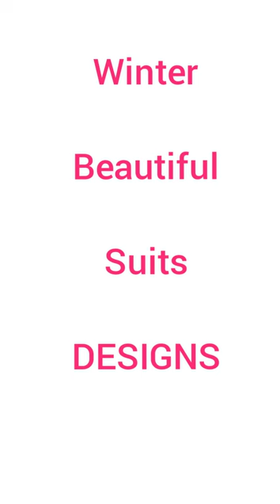winter suits/winter suits designs for ladies and girls/woollen kurti designs latest pattern